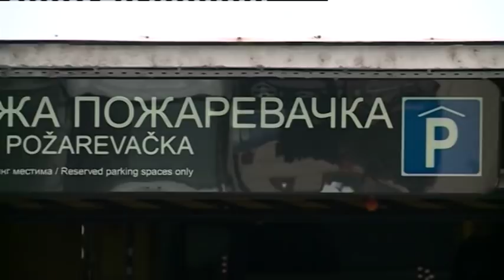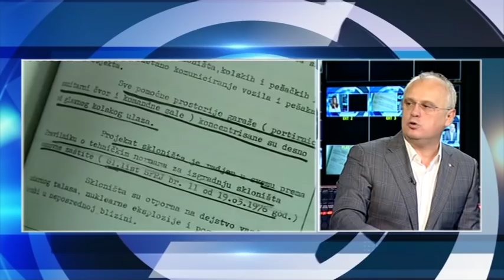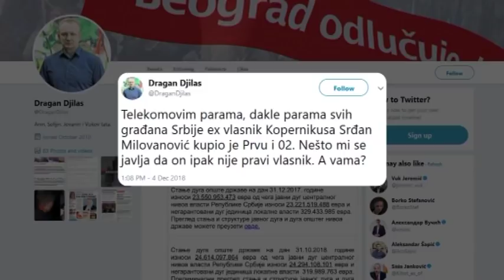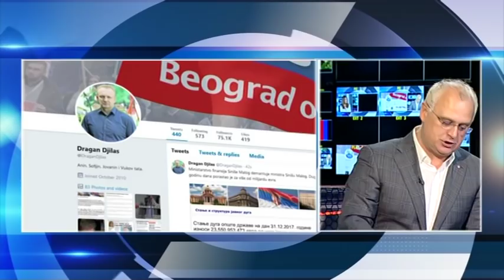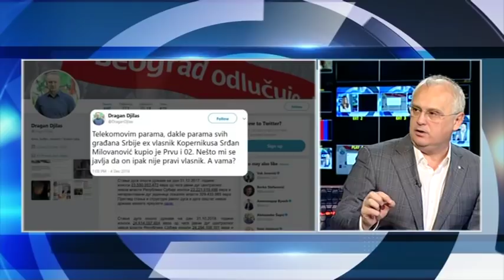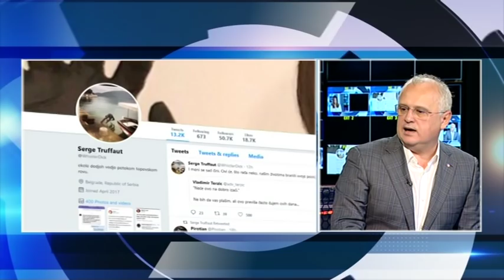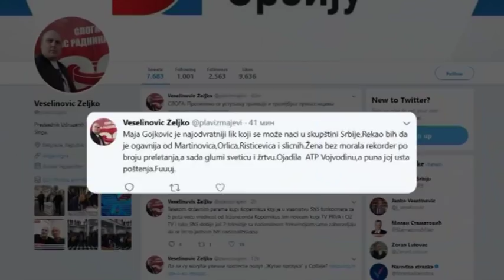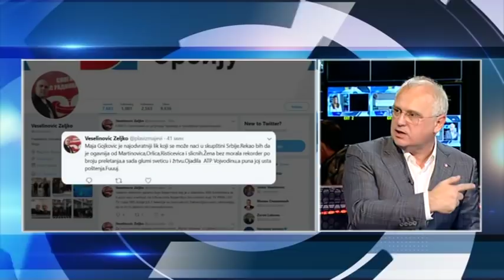Goran Vesić o otimanju gradske garaže od strane Dragana Đilasa - 05.12.2018.